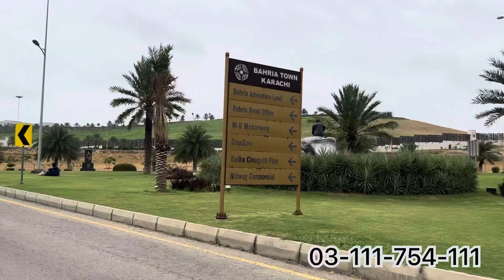Jinnah commercial | plot for sale| commercial property for sale| bahria town Karachi| 03-111-754-111